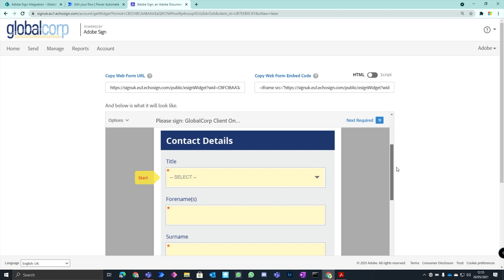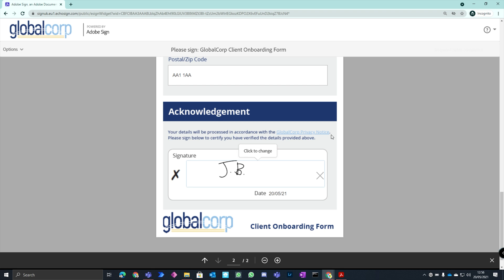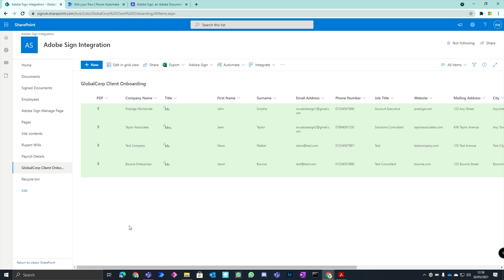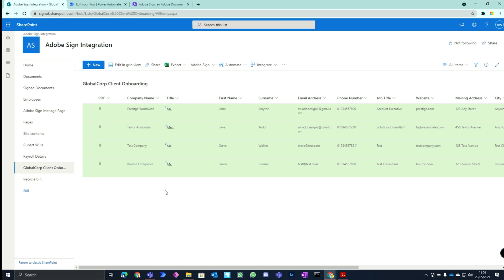Extracting Data from an Acrobat Sign document to SharePoint and Power Automate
This video details a simple process of taking a form in Adobe Acrobat Sign and extracting the data into a SharePoint list, and then using Power Automate to extract the signed PDF and adding it as an attachment to the list item.

For more information on the web form mapping capability,